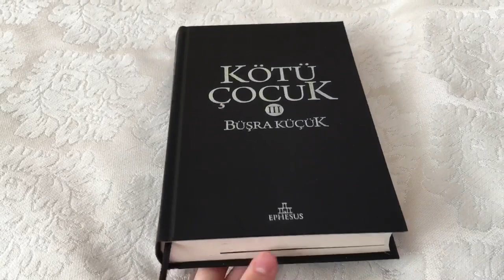VLOG | BOL BOL TEMİZLİK - GÜNÜN MENÜSÜ - MORHİPO ALIŞVERİŞİM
Biz Beyza & Burak Şahin. Bol bol Temizlik çektik. Günün Akşam Menüsü olarak Nohutlu Pılav  Dana Kavurma bide Tarhana Çorbası yaptık. Size bide Morhipo Alışverişimi gösterdim. İyi seyirler dileriz :)

DİĞER TABAK SETİ KALMAMIŞ

(Üye olurken referansa BEYZABURAKSAHIN yazabilirsiniz arkadaşlar :)